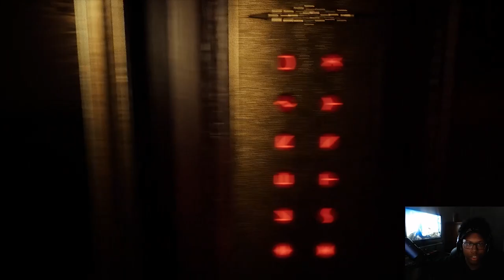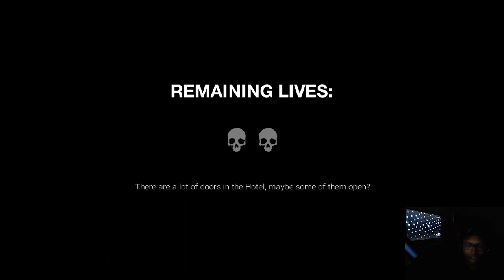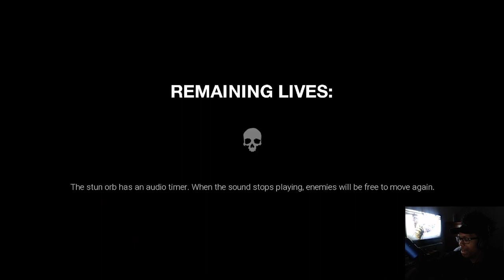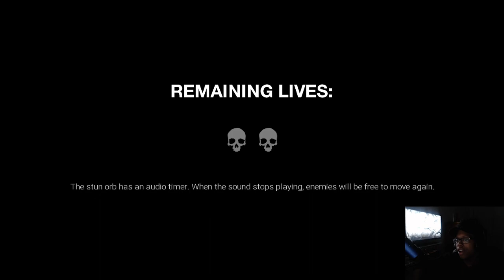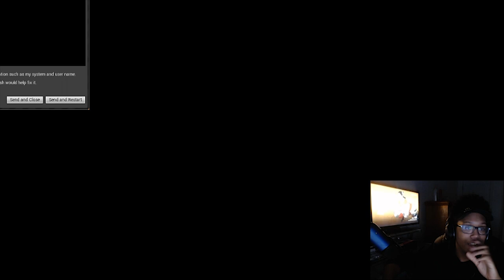IM NOT WIT THIS MONKEY BUSINESS | Dark Deception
Im not gonna lie this game was super fun to record so I hope yall enjoy it enough for me to keep posting it. Dark Deception is horror game on pc that gives me a pac-man vibe. This first chapter is about some evil bellhop monkeys in a hotel and ima just leave it at that lmao. Im willing to get the DLC and play it for you guys but I need to know if yall enjoy it so lemme know down in the comments.

~Follow These Steps:
1.) LIKE
3.) SHARE THE VIDEO